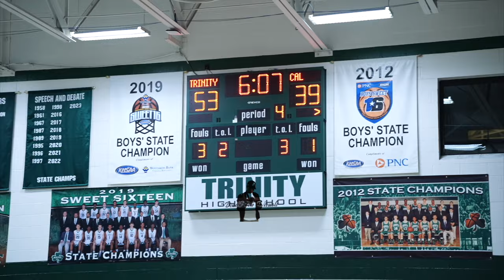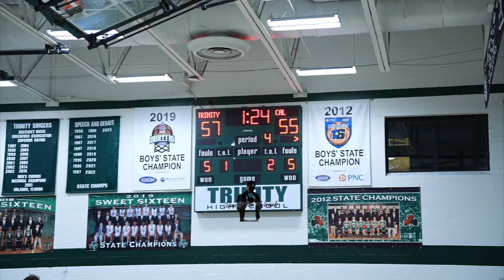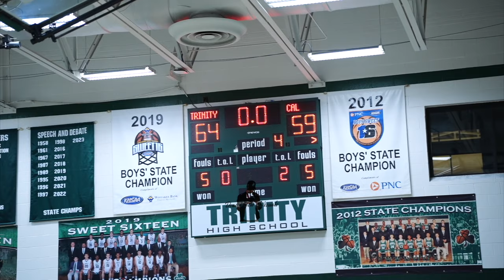Trinity 66 vs. Christian Academy of Louisville 59 (Full Highlights)